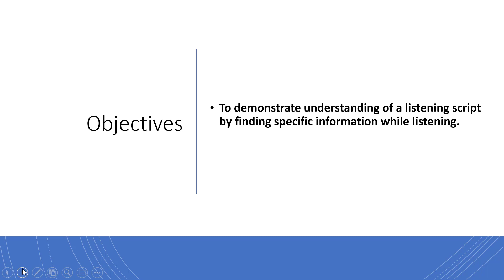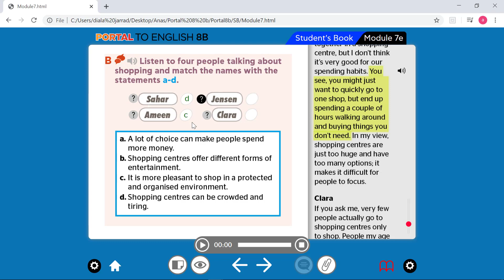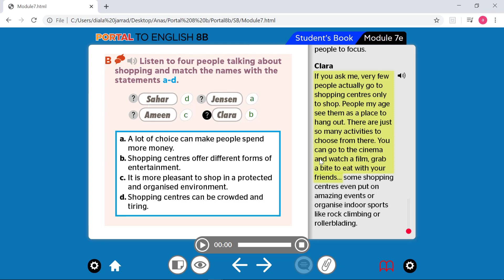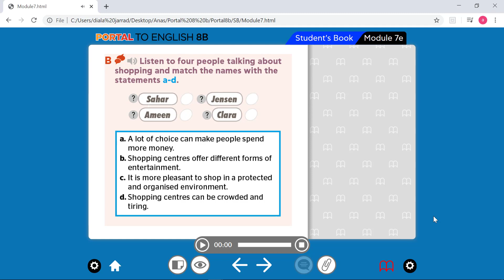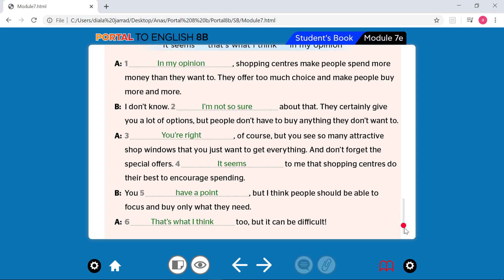G8 - M7 - LISTENING - 2-4-2020